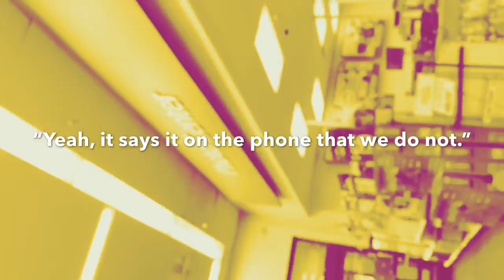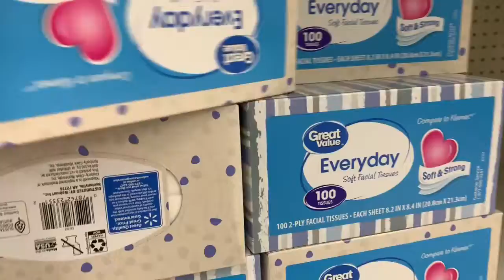COVID Pandemic - How Empty Is My Walmart?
As of the day I’m posting this, Indiana has 201 positive cases and four deaths. There are still no confirmed cases of COVID-19 in my county. All Indiana schools are closed until May 1st and we are not under any official lock down. Stay safe everyone. ❤️
Check out: in.gov/Coronavirus for more updates on how Indiana is handling the outbreak.